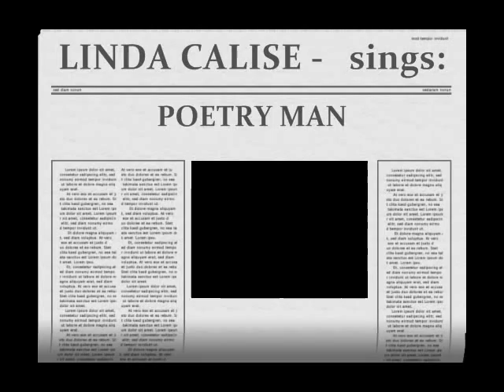Poetry man by: Linda Calise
A good song by Linda Calise, young singer from Massachussets who has worked with her band in all of New England, Boston, Cape Cod, Connecticut, Rhode Island, etc. Her band is the song was produced by Joe Carrier.